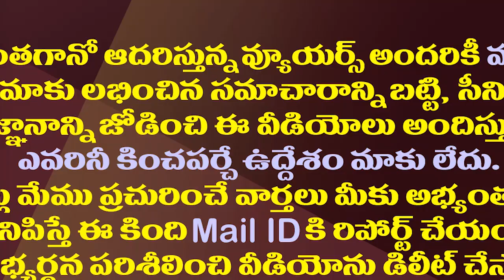పేర్ని నానిపై పథకం ప్రకారమే..బయటపెట్టిన సీసీటీవీ|Police Released CCTV Footage on Perni Nani Incident